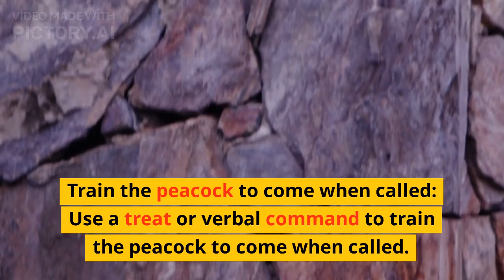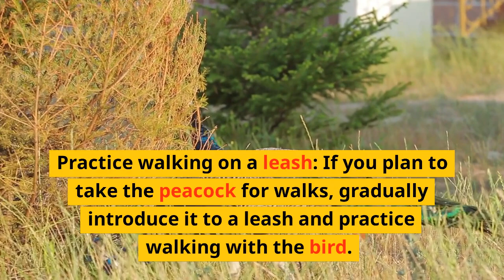LIST OF STEPS TO TRAIN A PEACOCK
Sure, here are ten steps to train a peacock:

1. Familiarize the peacock with its surroundings: Allow the peacock to get used to its surroundings and become comfortable in its environment.

2. Gain the peacock's trust: Approach the peacock calmly and quietly to gain its trust. Speak softly to the bird and offer it treats.

3. Start with basic handling: Once the peacock trusts you, start with basic handling by petting it gently and getting it used to your touch.

4. Introduce a perch: Peacocks like to perch, so introduce a sturdy perch or branch for the peacock to sit on. Place the perch in an area where the peacock can see its surroundings.

5. Train the peacock to perch on command: Use a treat or verbal command to encourage the peacock to perch. Reward the bird when it perches on command.

6.Train the peacock to come when called: Use a treat or verbal command to train the peacock to come when called. Start with short distances and gradually increase the distance.

7. Introduce obstacle training: Introduce obstacles, such as cones or poles, for the peacock to navigate around. This can help improve its agility and focus.

8. Train the peacock to display its feathers: Peacocks are known for their beautiful feathers, so practice displaying its feathers on command. Use a verbal command or treat to encourage the peacock to display its feathers.

9. Practice walking on a leash: If you plan to take the peacock for walks, gradually introduce it to a leash and practice walking with the bird.

10. Consistency and patience: Consistency and patience are key when training a peacock. Training takes time and effort, so be patient and consistent with your training methods. With time and effort, your peacock can become well-trained and a joy to work with.

Remember to always train your peacock with care and respect for its welfare. If you need further guidance on training a peacock, consider seeking the help of a professional animal trainer.